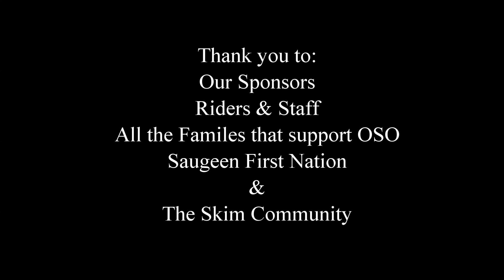Ontario Skimboarding Open 2019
The recap video for OSO 2019. Sorry were late, lost some of the footage...Big thanks to Kayotics Skimboards, 71 Skimboards, DB Skimboards, Team LTD, Bick Skimboards and all of our supporters- See you next year, sorry on the film quality, not our standard stuff

Film- Georgia Bender, Jeff West, Travis Scott
Photos- Max Brunelle, Iza Batko
Edit- Jack Bender